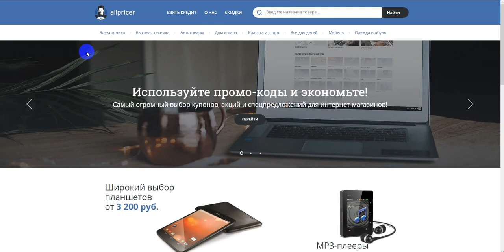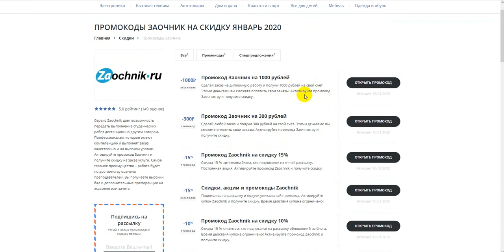Промокод Заочник на скидку - Купоны Zaochnik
Получаем промокод на Заочник: промокод Заочник, скидки и акции. Как получить промокод Заочник? Поиск промокодов Заочник можно на сайте, ссылка выше в описании! Для активации необходимо нажать "открыть промокод Заочник", либо получить скидку для интернет-магазина Заочник.
Промокоды Заочник на скидку - активируйте, время действия промокодов ограничено! Предложения постоянно обновляются!